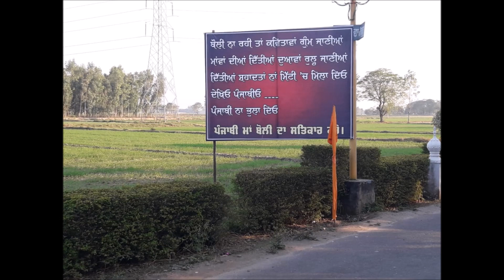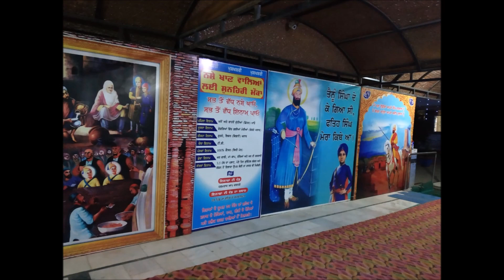6th Annual Kirtan Darbar | 07 Dec 2019 | Photo slideshow | Tahli sahib gondpur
This is a Photo slideshow of 6th Annual kirtan darbar held on 7th december 2019 at gurudwara tahli sahib gondpur.